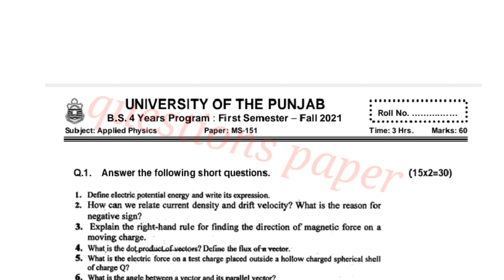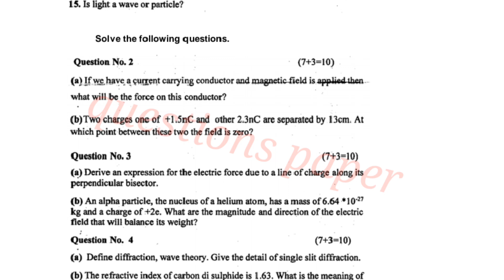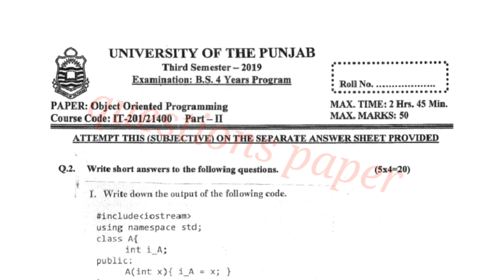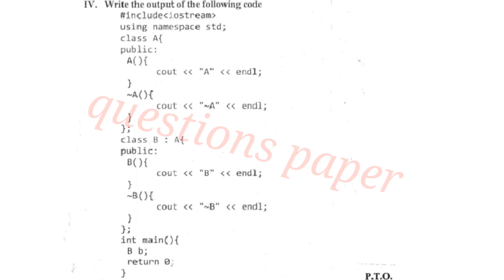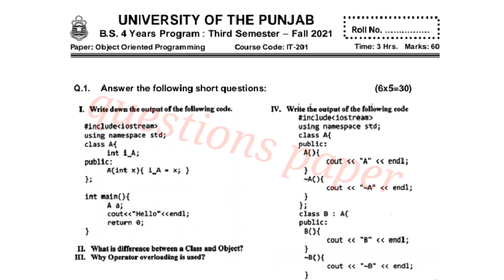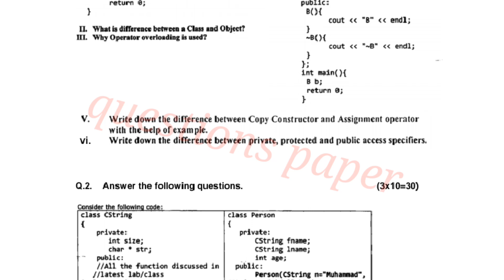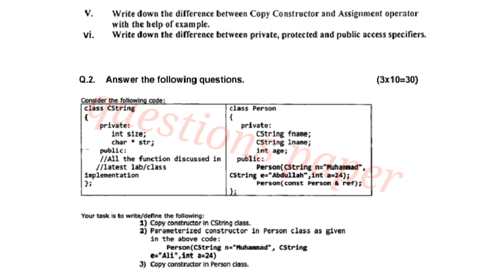BS it 1st semester applied physics Past paper 2022||bs it 3rd object oriented programming past paper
3rd semester Islamic History  past paper
PU past paper
first semester applied physics past paper
3rd semester object oriented programming past paper
object oriented programming past paper
applied Physics past paper
BSc past paper
BS Islamic studies past paper
BS Islamic studies 1st semester past paper BS Islamic studies 3rd semester past papers Punjab University past paper